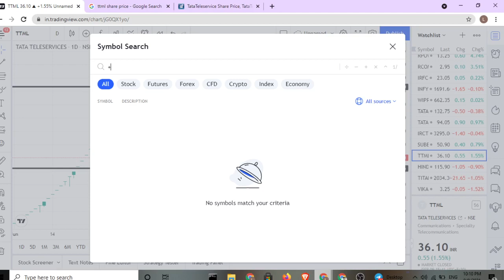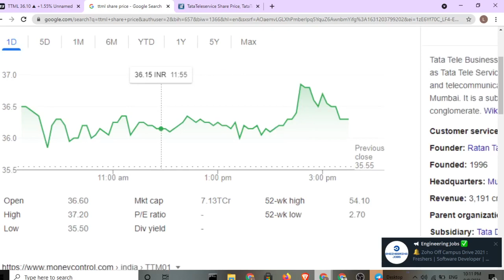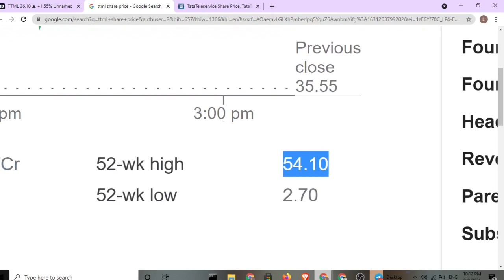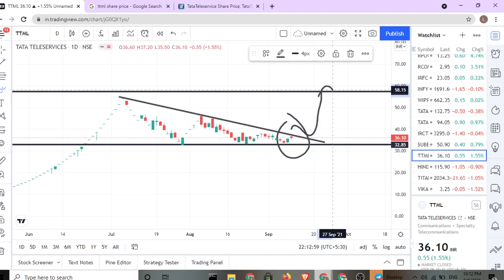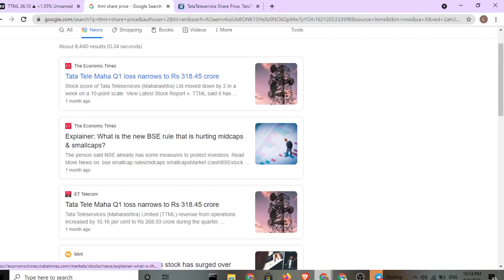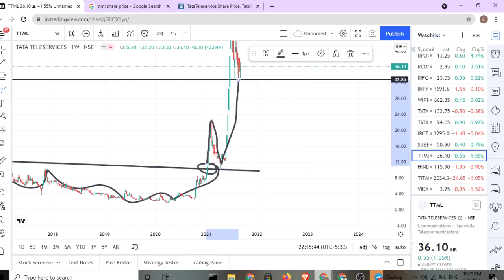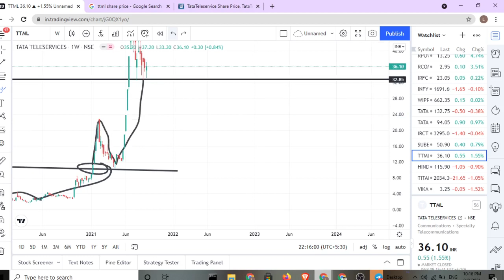TTML 5G News | TTML Share Latest News | TTML Stock News Today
ttml

ttml news today

ttml news

ttml share news today ttml today latest news

ttml stock today latest news

ttml stock today news

ttml stock news

ttml stock news today

ttml stock latest news today tata teleservices latest news

ttml 5g news

ttml 5g news today

ttml stock update today

tata teleservices

tata teleservices breaking tata teleservices news

latest news